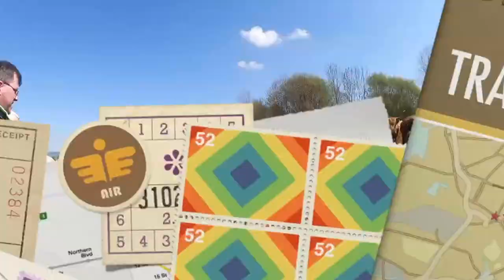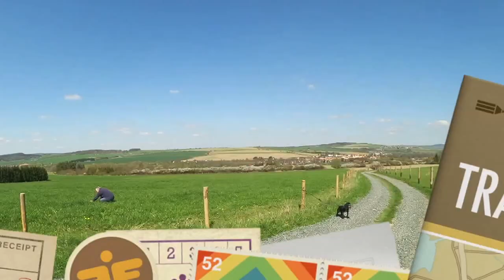U Mireka v Spálenom Poříčí 2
U Mireka v Česku